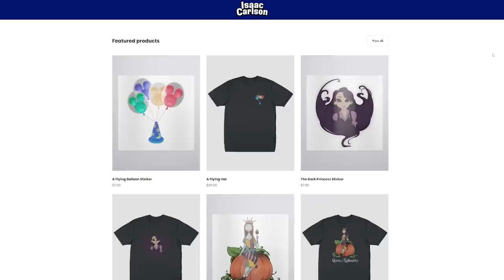Sally’s Tragic Backstory: Life BEFORE Halloween Town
We need to explore the tragic backstory of Sally! Because of the new Nightmare Before Christmas novel “Long Live The Pumpkin Queen” we now know where Sally came from before she arrived in Halloween Town.

OUR TRAVEL AGENCY
✈️ If the magic of a Disney vacation is calling you, we’re here to help! Start planning

We may receive a small percentage of anything you buy through the links above!

CHAPTERS
0:00 Intro
0:42 Thank you to Established Titles!
1:55 Where Sally Came From
3:33 How Sally Entered Halloween Town
5:15 Sally & Finkelstein's Relationship
6:45 Sally's Escape

ABOUT ME
I’m Isaac Carlson, a creator based out of Orlando, Florida. For the past 10 years, I've been a YouTuber focused on spreading magic by discussing Disney, movies, theme parks, and the art of animation. Through every project I take part in, I remain committed to creating a positive impact within my community by encouraging every person to follow their passions and dreams.

Have a magical day, fun people!